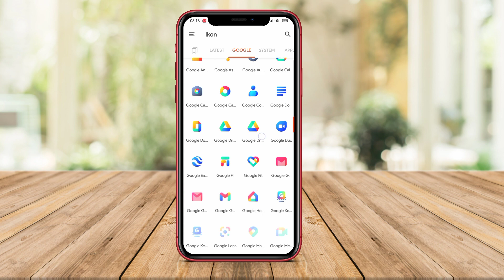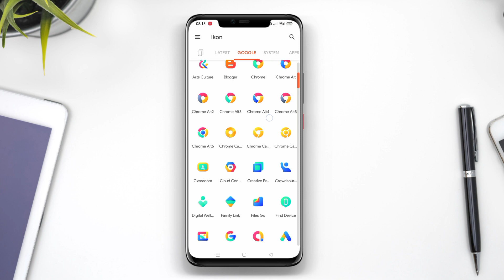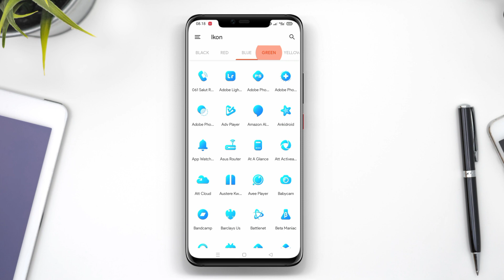3 Aplikasi Icon Pack Terbaru untuk Tampilan Androidmu yang Lebih Menarik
Video ini membahas tentang icon pack terbaru dan keren untuk Android, terutama dengan tema anime. Anda akan belajar cara mengganti icon pack di perangkat Android Anda menggunakan paket ikon yang menarik. Kami juga merekomendasikan beberapa icon pack terbaik termasuk paket ikon dengan tema gelap dan ikon pack miui 12. Dengan mempercantik tampilan layar Anda, Anda dapat mengubah pengalaman Android Anda menjadi lebih menarik dan unik.